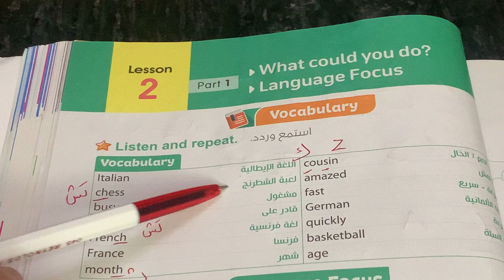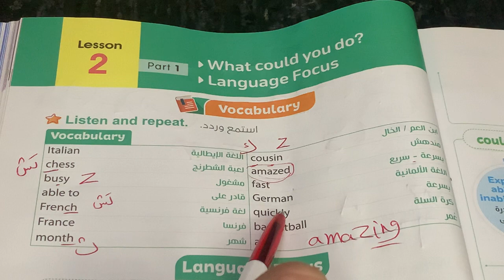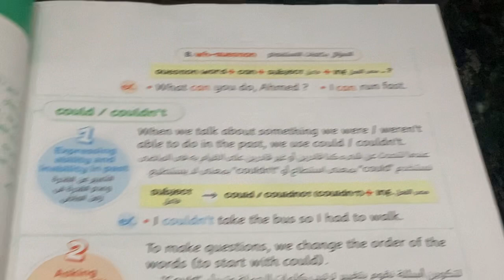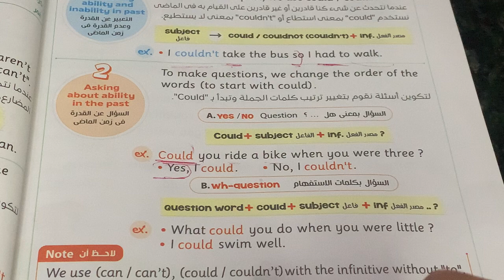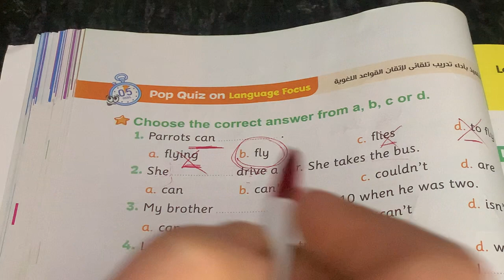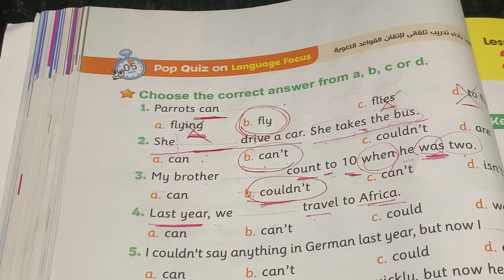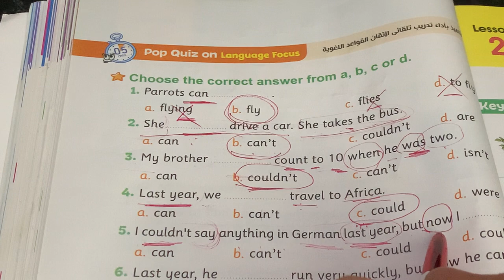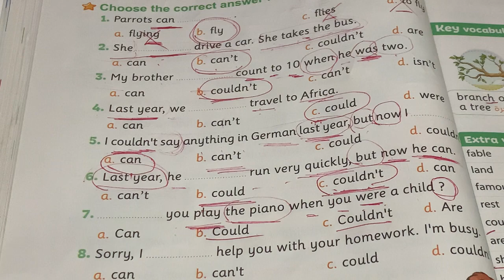شرح كونكت 5 | الوحدة 9 الدرس الثاني جزء 1| خامسة ابتدائي | الترم الثاني |unit 9 lesson 2 part 1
كونكت 5  I خامسة ابتدائى I الترم الثاني مع حل كل تدريبات كتاب المعاصر الوحدة التاسعة الدرس 2 الجزء  1 مع الشرح التفصيلي لكل سؤال 🥰هتفهم يعنى هتفهم إن شاء الله
كونكت 5 | خامسة ابتدائي | الترم الثاني | الوحدة  التاسعة
حل الوحدة التاسعة كتاب المعاصر, سنة خامسة ابتدائي ترم  تانى
كتاب المعاصر  كونكت 5 خامسة ابتدائى المنهج الجديد/ الصف الخامس الابتدائي 2023 كونكت 5
 الترم الثاني انجليزي الصف الخامس الابتدائي الوحدة الخامسة انجليزي الصف الخامس الابتدائي الوحدة الخامسة  انجليزي 5ابتدائى مستر انجليزي خامسة ابتدائى المنهج الجديد
حل كتاب المعاصر انجليزي للصف الخامس الابتدائي الترم التانى
انجليزي الصف الخامس الترم التانى الصف الخامس الابتدائي الترم التانى انجليزي المنهج الجديد للصف الخامس الابتدائي
حل تمارين كتاب المعاصر انجليزي سنة خامسة
كتاب المعاصر 2023
المنهج الجديد انجليزي الصف الخامس
المنهج الجديد انجليزي سنة خامسة
 المنهج الجديد كونكت خامسة
المنهج الجديد connect 5
انجلش 5
انجليزي سنة خمسة يونت تسعة
انجليزي سنة خامسة الوحدة التاسعة
انجليزي سنة خامسة يونت 9
انجليزي سنة خامسة الوحدة 9
انجليزي سنة خامسة unit 9
قناة ميس مامى التعليمية
منهج الانجلش سنة خامسة ابتدائي ترم تانى,
منهج سنة خامسة الجديد انجليزي 2023
منهج سنة خامسة الجديد انجليزي الترم التانى ٢٠٢٣
منهج سنة خامسة الجديد أنجلش connect 5
منهج الصف الخامس الابتدائي الجديد انجليزي 2023
انجليزي خامسة ابتدائى المنهج الجديد 2023
 كونكت 5 انجليزي الصف الخامس المنهج الجديدconnect 5
2023 الترم التانى
انجليزي الصف الخامس المنهج الجديد connect 5
2023 منهج الصف الخامس الجديد  انجليزي
انجليزي الصف الخامس الترم الثاني 2023 انجليزي
5ابتدائى المنهج الجديد انجليزي الصف الخامس الابتدائي المنهج الجديد منهج الصف الخامس الجديد منهج اللغة الانجليزية للصف الخامس الابتدائي 2023
المنهج الجديد للصف الخامس الابتدائي كونكت 5 المنهج الجديد
المنهج الجديد انجليزي prim5 المنهج الجديد انجليزي
الصف الخامس الابتدائي 2023 كونكت 5 المنهج الجديد الصف الخامس الابتدائي منهج الصف الخامس الابتدائي الجديد انجليزي 2023
شرح المنهج الجديد انجليزي خامسة ابتدائى 2023 الترم الأول كونكت 5 /خامسة ابتدائى انجليزي المنهج الجديد
خامسة منهج جديد
مسترانجليزى الصف الخامس الابتدائي
منهج الصف الخامس 2023
انجليزي الصف الخامس الترم الثاني
كتاب المعاصر
انجليزي الصف الخامس
المعاصر انجليزي خامسة ابتدائي
انجليزي خامسة ابتدائى الترم ا التانى 2023
شرح/حل كتاب المعاصر connect plus 5 مستر انجليزي الصف الخامس الابتدائي connect 5 مستر انجليزي للصف الخامس الابتدائي  شرح كونكت بلس سنة خامسة المنهج الجديد كتاب المعاصر كونكت بلس مستر انجليزي سنة خامسة ابتدائي المنهج الجديد 2023
المستر الفلاح
هذا الفيديو هو شرح منهج كونكت خامسة ابتدائي
منهج كونكت للصف الخامس الابتدائي
شرح مميز جدا لمنهج connect 5 الترم الثاني
الفصل الدراسي الثاني
unit 9 My favorite animal
lesson 2 part 1
انجليزى _كل
englizy kol elmrahel
مس شيرين ممدوح
Mrs shereen mamdouh